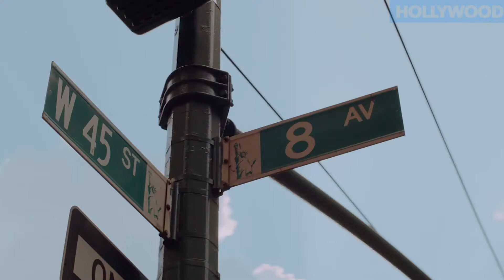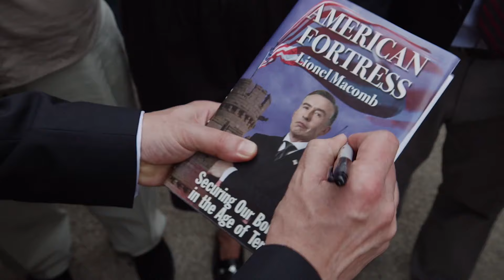HOT AIR Official Trailer (2019) Neve Campbell Movie HD